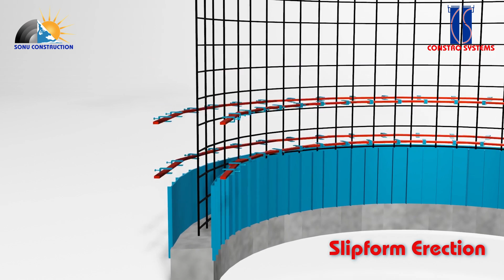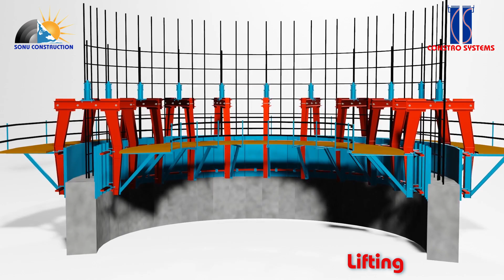Slipform Animation: Slipform Construction | Slipform Construction Company in India | Constrosystems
Watch how slipform construction is done with our animated video.

OFFICE ADDRESS
A1 & 2, Shiv Bhole Laghu Udyog, Opp. HCC Ltd. L. B. S. Marg,
Vikhroli West, Mumbai, Maharashtra 400083.